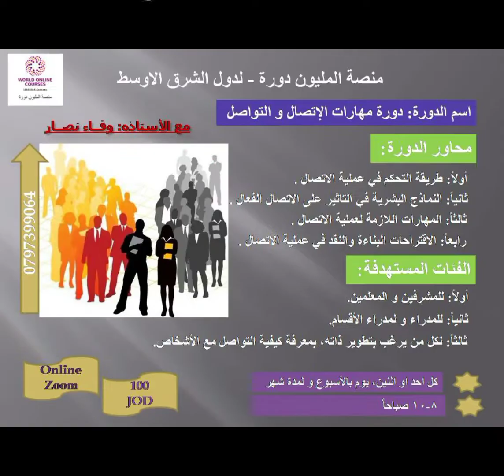- منصة المليون دورة- One Million Course Platform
Kenza Projects got so far three project :SESLA JORDAN ( Solar Energy Services Company, Wooden House Jordan, and Online Courses and Trainers from Middle East سيسلا الأردن للطاقة الشمسية ، البيوت الخشبية بالأردن، دورات تدريبية اون لاين ، و مدربين من دول الشرق الأوسط تم جمعهم بإسم مشاريع كنزا - Kenza Projects

رابط التسجيل بدورات و دبلومات منصة المليون مدرب